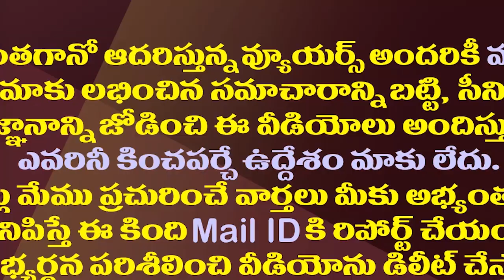జగన్ కుమార్తెలు ఎక్కడున్నారు..ఏం చేస్తున్నారో తెలుసా?| Do You Know This About CM YS Jagan Daughters?